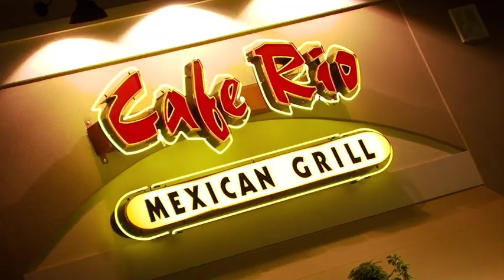Cafe Rio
A brief introduction to our wonderful atmosphere and food!